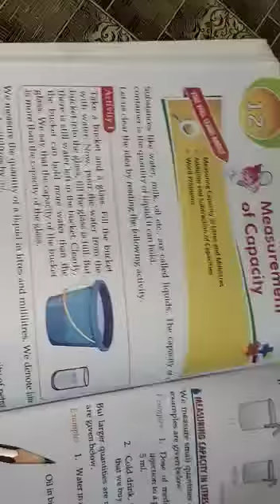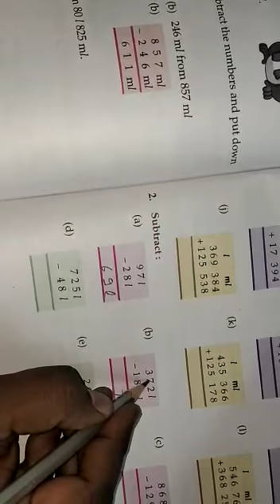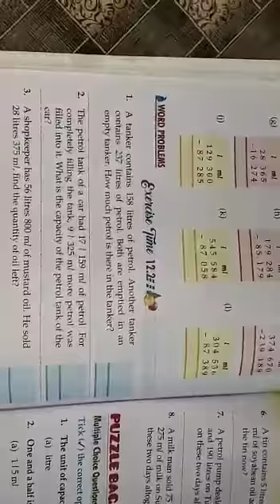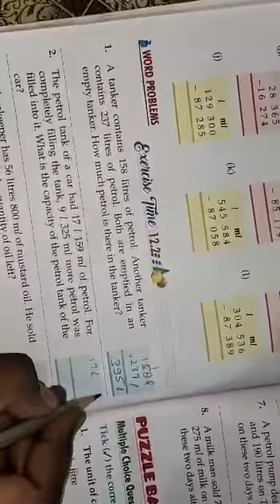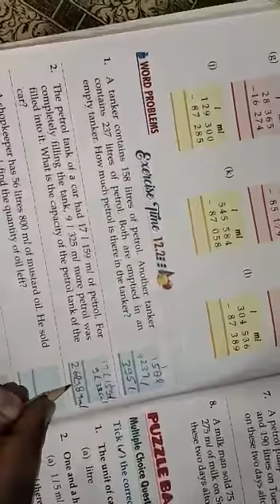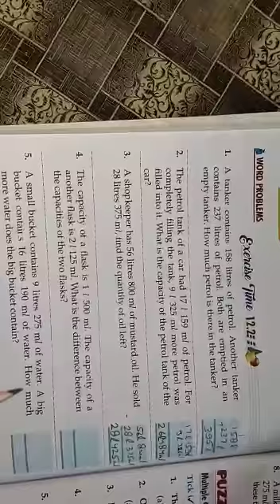MATHS CLASS -2nd